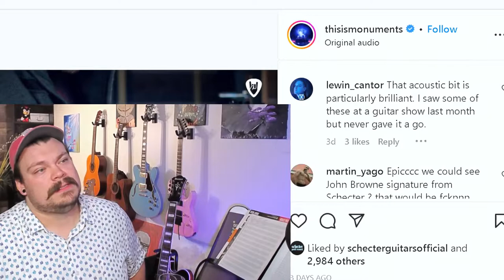John Browne of Monuments and Schecter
This caught me off guard, but it makes more sense once you look into it...

John Browne from the band Monuments is one of the most influential modern guitar players alive right now.

He has endorsed Mayones guitars for the majority of his tenure in his band Monuments.

Monuments released a video of him playing one of their songs on a mysterious Schecter guitar...and it's most likely his signature guitar that may be announced on Namm 2023 next year.

Mayones guitars are amazing works of art, but they are very expensive and the barrier to entry is very high...like, 3-6 thousand dollars, easily.

John Browne joining Schecter is a business move, but it makes all the sense in the world. The majority of his fan base play guitar and most of us cant afford Mayones guitars. We can afford import Schecters and they are impeccable instruments! I love my Nick Johnston signature!